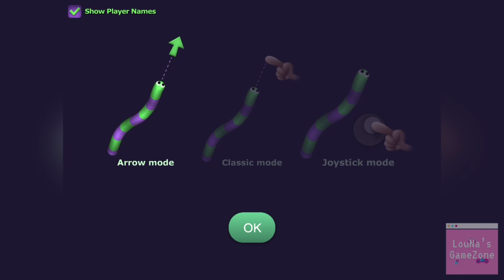SLITHER.IO! Game Review! Let’s Play!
“Hhhhiiiiiiiissssssssssshhhhhsssss.”

An old game Review! It never gets old.

Running time: 11 minutes and 35 seconds